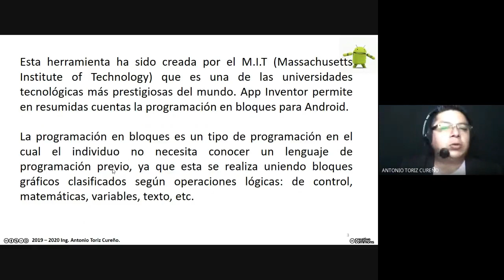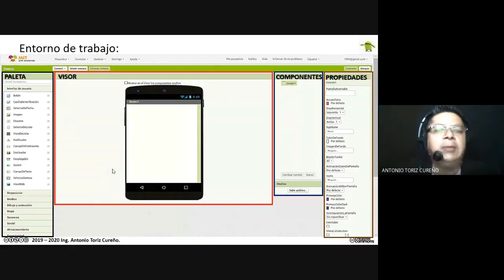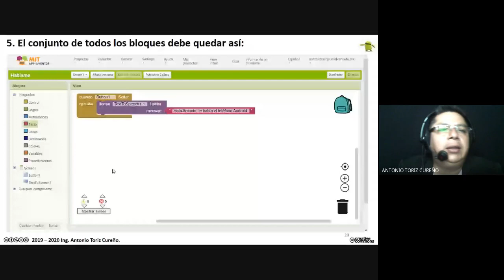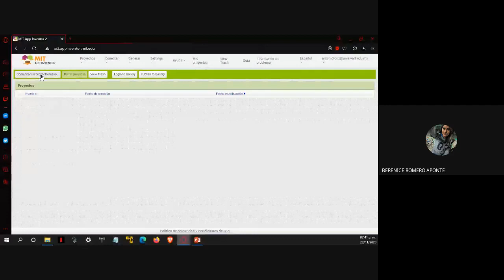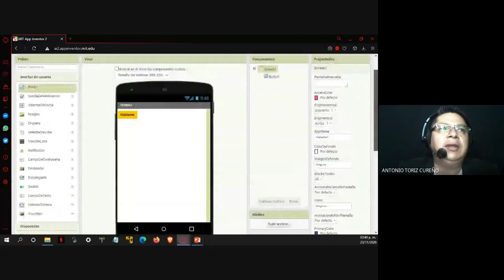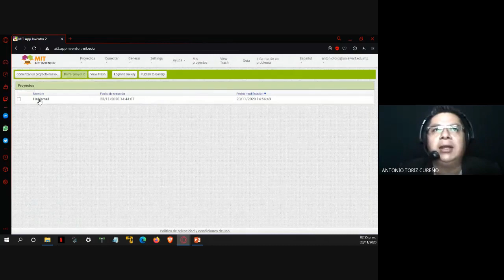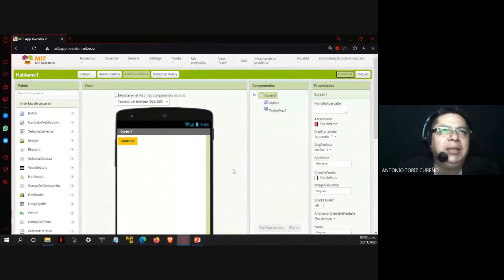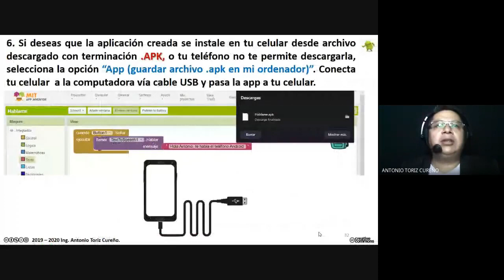Programar Apps educativas con APP Inventor. Primer clase. Hola Mundo.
La clase explica como funciona APP Inventor. El enfoque va dirigido principalmente a estudiantes de áreas no informáticas. Para descargar las diapositivas en PDF